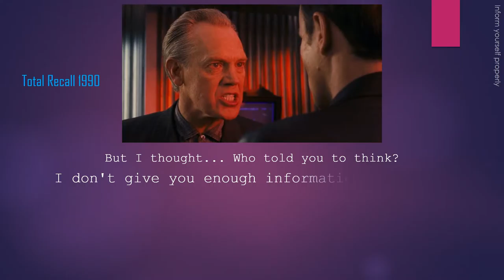IYP2016: Donald Trump literally confirmed...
Mind control (also known as brainwashing, reeducation, brainsweeping, coercive persuasion, thought control, or thought reform) is a controversial theory that human subjects can be indoctrinated in a way that causes "an impairment of autonomy, an inability to think independently...